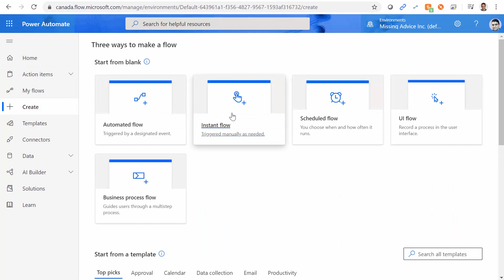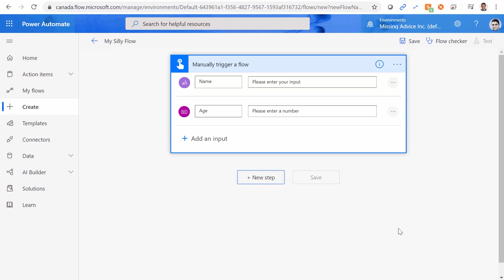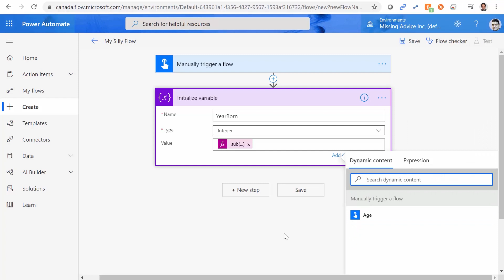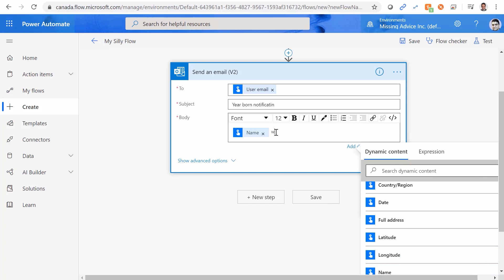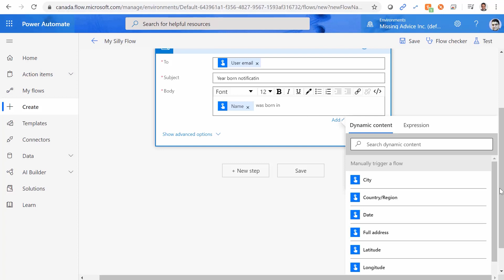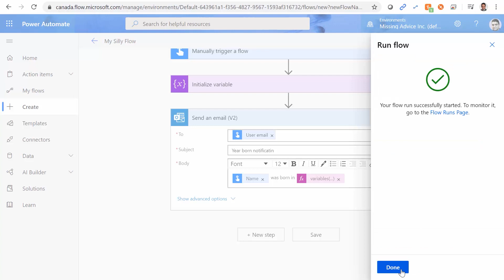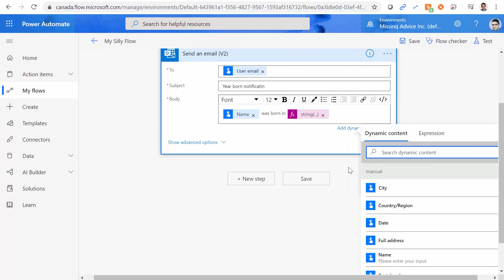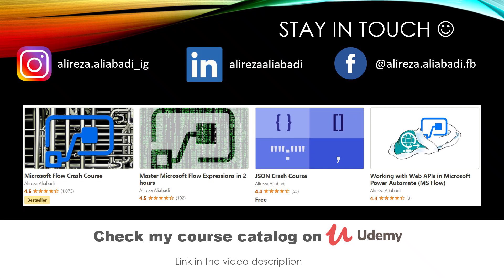When Power Automate Flow designer doesn't show the action/trigger properties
I am sure you have seen the issue. You have a trigger or action and some of the properties don't show up in the list of Dynamic Properties when you try to use them.
In this video we go around this issue and find a workaround for that.